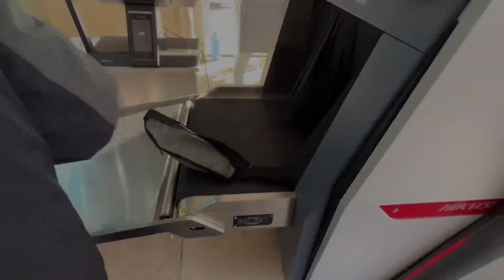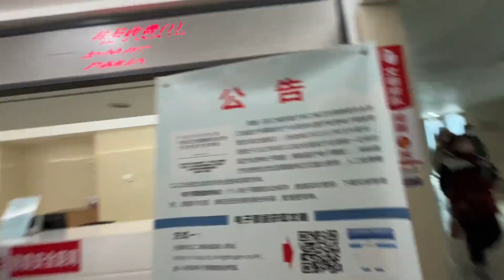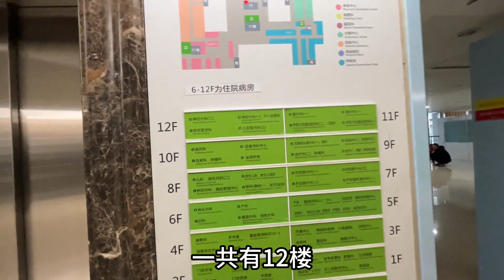实拍，宁波最好的三甲医院，李惠利医院，这人流量太恐怖了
喜欢车喜欢旅行热爱生活 视频个人原创 感谢关注❤❤